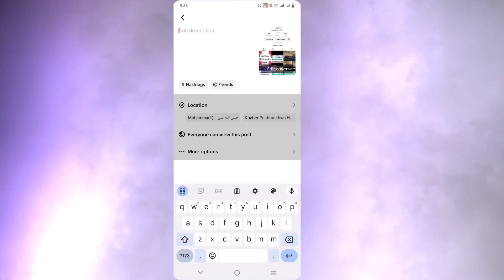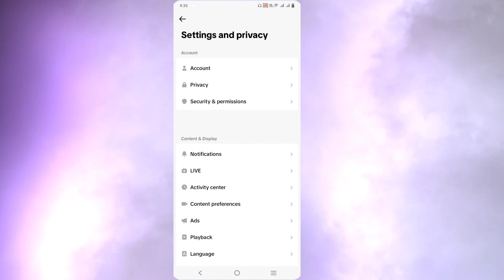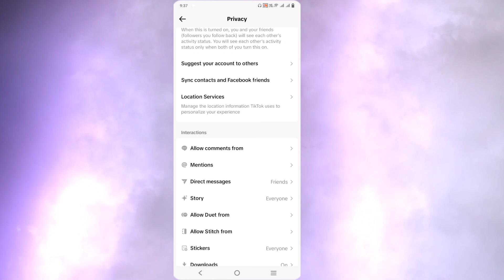TikTok Privacy Hack: How to Control Who Mentions You